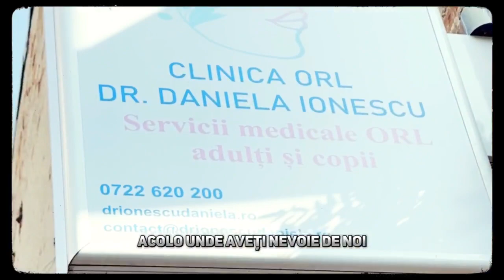CUM PUTEM AJUNGE ÎN ORAȘELE VOASTRE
Despre Clinica ORL Dr. Daniela Ionescu
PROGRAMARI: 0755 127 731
București, Bd. Dacia 19

Te ajutăm să îți recapeți sănătatea... repede!
Misiunea noastră este să ajutăm oamenii care au probleme ORL — nas, gât, urechi — să își recapete sănătatea repede.

35% din bolile oamenilor au aceste porți de intrare, iar noi, medicii care ne ocupăm de nas, gât și urechi, suntem gardienii sănătății.

Diagnostic corect din prima!
Ne dorim să oferim un act medical de cea mai înaltă calitate, de aceea la clinica noastră dispunem de tot  ceea ce este necesar—oameni pregătiți, tehnologie modernă—astfel încât să stabilim DIAGNOSTICUL CORECT DIN PRIMA!
Facem de la prima vizită la cabinet toate investigațiile necesare care sunt interpretate pe loc de către medic, iar pacientul are diagnostic CERT și plan de tratament personalizat.
Acesta este cel mai important pas pe drumul către vindecarea rapidă!

Pacient, nu client!
Motto-ul nostru este „Pacient, nu client!”.

Vom lupta mereu ca tu să ai o experiență de pacient, nu de client. Omul și problemele lui de sănătate stau în centrul preocupărilor noastre zilnice.

Rezolvăm orice problemă de sănătate ORL
Medicii cu experiență, dedicați și pasionați de munca lor, alături de echipamentele medicale moderne sunt instrumentele noastre cheie care te ajută să-ți redobândești starea de bine în cel mai scurt timp.

Avem colaborări cu spitale mari din țară așa încât orice problemă de sănătate să își găsească rezolvarea.

Ne-am focusat pe problemele de respirație legate de expunerea la factorii de mediu și aici ne referim în special la efectele societății moderne, la poluare.

Avem peste 2500 pacienți cărora le-am redat libertatea de a respira corect și am rezolvat o problemă de o viață în DOAR 15 minute! Noi numim acest eveniment „Ziua Nasului Desfundat”.

Atitudinea „Uimește și cucerește”
Această abordare ne ghidează în tot ceea ce facem – să uimim prin tot ceea ce facem—profesionalism, atitudine, implicare—, să ne cucerim pacienții și să ni-i transformăm în prieteni pe viață.

Clinica este fondată și condusă de Dr. Daniela Ionescu, medic primar ORL, cu o experiență de peste 20 de ani în patologia nasului, gâtului și a urechilor.

Despre mine
MEDICINA ESTE O VOCAȚIE ȘI SE FACE CU SUFLETUL!
DIN COPILĂRIE MI-AM DORIT SĂ FIU MEDIC.
Am absolvit Facultatea de Medicină și Farmacie „Carol Davila” din București în anul 1993. În primii ani de facultate am fost fascinată de anatomia practică, cea mai grea disciplină. Laboratorul de anatomie era locul meu favorit. Povesteam apropiaților de atunci lucrurile extraordinare pe care le învățam și părea că se derulează un film SF.

Am ales otorinolaringologia, sau prescurtat ORL, denumire cunoscută tuturor pacienților. OTORINOLARINGOLOGIA, specialitatea simțurilor, este o frumoasă specialitate chirurgicală, vastă și provocatoare, ce se ocupă cu diagnosticul, prevenția și tratamentul afecțiunilor nasului, sinusurilor, gâtului, căilor respiratorii superioare și urechilor. Am ales fără ezitare această specialitate, întrucât l-am avut drept model pe medicul ORL-ist ce m-a tratat și operat în copilărie.

Rezidențiatul l-am început la Spitalul Sf. Maria, sub îndrumarea Prof. Dr. Dorin Sarafoleanu. În cadrul clinicii conduse de domnul profesor am avut ocazia să particip la numeroase cursuri de chirurgie endoscopică nazosinusală, precum și la cursuri de chirurgie cu ajutorul laserului.

Am continuat apoi la Spitalul Colțea, unde am lucrat cu Prof. Dr. Nae Ionescu și m-am familiarizat cu patologia oncologică ORL. Ulterior, am ajuns la Spitalul M. S. Curie sub îndrumarea Prof. Dr Mihai Buruiană, unde am învățat și am practicat cele mai frecvente operații din sfera ORL la copii.

După ce am lucrat ca medic specialist ORL la Spitalul de boli infecțioase Victor Babeș, m-am supraspecializat în foniatrie, sub îndrumarea Prof. Dr. Constantin Bogdan. Ulterior, am lucrat într-un ambulatoriu de specialitate, unde am abordat atât patologia ORL de cabinet, cât și intervențiile chirurgicale.

Am urmat numeroase cursuri de specializare în audiometrie, chirurgie laser și radiofrecvență, chirurgie endoscopică.

În același timp am devenit interesată de terapiile naturale.

Astfel, am început studiul tratamentului cu extracte din plante și am dobândit competență în fitoterapie. Am observat că obțin rezultate foarte bune, mai ales la copii, combinând tratamentul alopat cu cel pe bază de extracte naturale din plante.

Din anul 2011 și până în prezent colaborez cu Sanador (clinici și spital), unde îmi desfășor activitatea medico-chirurgicală specifică specialității, ocupându-mă atât de adulți, cât și de copii.

Pentru mine, a fi medic nu înseamnă doar practicarea profesiei. Medicina este o vocație ce presupune o stare de spirit bazată pe empatie și dragoste față de om, compasiune și dăruire. În această meserie nu există nici sărbători, nici zile de odihnă. Medicina se face cu sufletul! Misiunea medicului a fost definită foarte bine de Hipocrate: ”Arzând singur, luminează-le altora”.